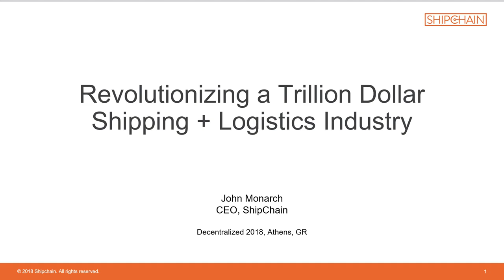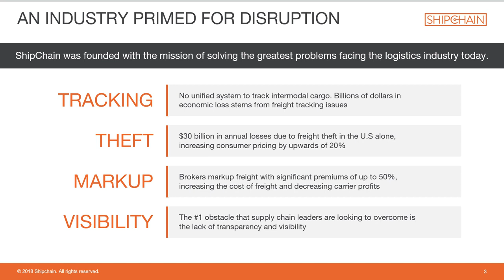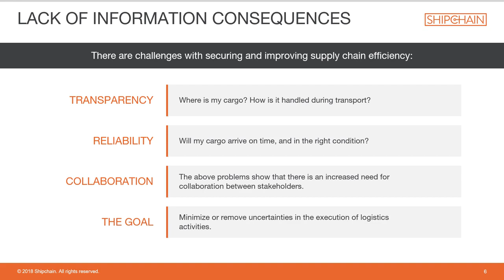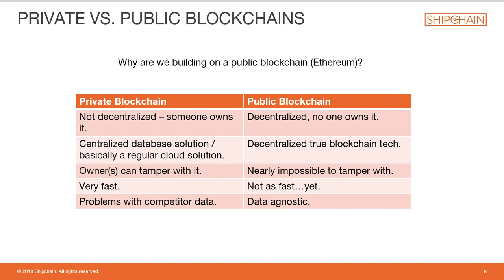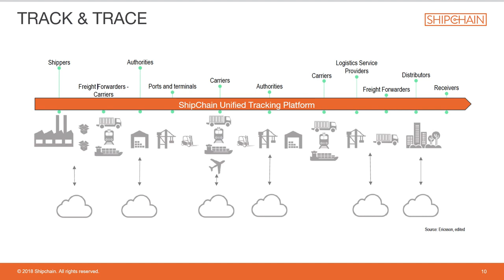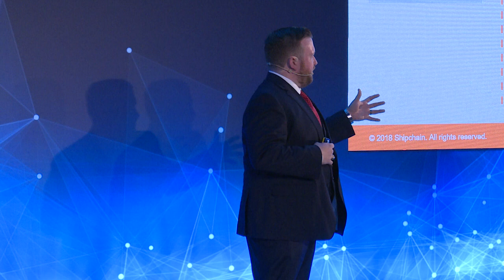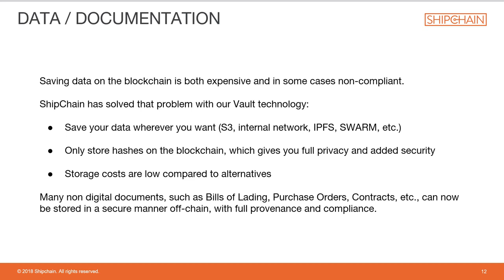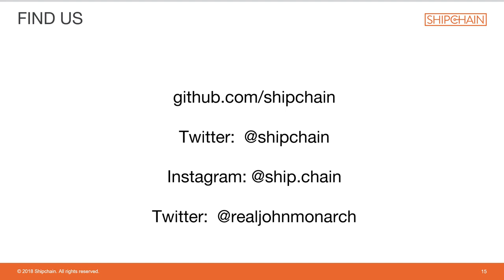John Monarch of ShipChain Gives a Keynote Address at Decentralized 2018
John Monarch spoke at Decentralized 2018 about blockchain and how it will revolutionize the trillion dollar shipping and logistics industry.

Decentralized is organized by the University of Nicosia, a global leader in blockchain education and research, as well as providers of the world's first full academic degree in blockchains, the MSc in Digital Currency.